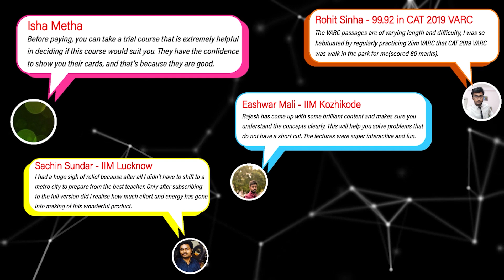All About IPM | Is IIM B Starting IPM? | 2IIM IPMAT Preparation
Hello folks!
Checkout our latest video that covers everything you need to know about IPM.

Best wishes for IPMAT!